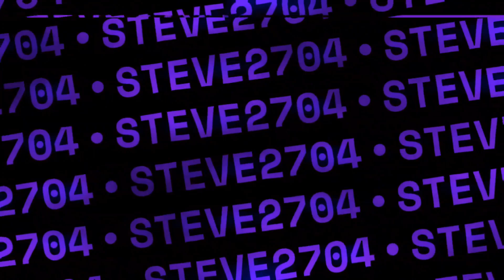Dortmund ausversehen mit dem Transfer des Jahres und Bayern verschenkt seine Spieler?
Die Transfers der Letzten Woche der 1. und 2.Bundesliga. 10-17.8

Feedback gerne in die Kommentare.

Wer Bock hat auf Auto Videos/ Edits hat  @miyukithemiata .
Last dort gerne mal ein Abo da.